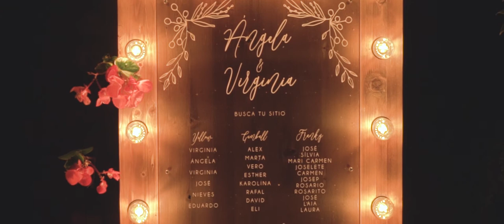Boda en Jardins el Roquer - Querré siempre (Película completa) - Virginia + Ángela - Vídeos de boda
Querré siempre es la película de la boda de Virginia y Ángela.
Boda celebrada en Jardins El Roquer de Arbucies

VIDEOS DE BODA - JOSE ANDRÉS - FOTOGRAFÍA Y CINE DOCUMENTAL DE BODAS
Jose Andrés Fotografía y cine documental de bodas - Fotografía y vídeo de bodas en Valencia, Albacete y Cuenca

En este canal podréis encontrar una muestra de mi trabajo en videos de boda. La tendencia en esta disciplina ha cambiado mucho en los últimos años y estar a la vanguardia es una de mis constantes.
Trato de captar la esencia de las personas para que el video de su boda sea una apsula del tiempo, que pueda hacerlos emocionarse dentro de muchos años. Documentar lo que sucede el gran día, y contar la historia de cada pareja de manera personalizada, es lo que guía mi camino. Huyo de lugares comunes y montajes de modo industrial, busco que el video de la boda se convierta en una película, una película documental de boda. Con trabajo de autor que diferencia a cada pareja, que identifica cuáles son sus características especiales y busca el motivo de su amor para convertirlo en el hilo argumental de su video de boda.

Los videos de boda que podéis ver en este canal estan realizados en La quinta de Illescas, Casas de Lujan, Huerto de Santa María, Parador de Cuenca, Myrtus, Masía Aldamar, Masía Durbá, Xamandreu, Parador de Albacete, la Cartuja, Vallesa de Mandor, Masía Les Lloses, hotel Westin, hotel Las Arenas, Villa Delia, Campoanibal, la Mozaira.

Equipo de trabajo:
Videógrafo: Jose Andrés